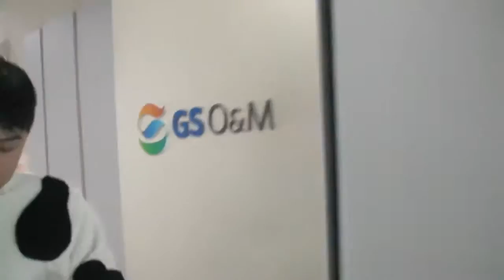150220 [1] 인형탈 설특집 젖소남편 바람났네!! - KoonTV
150220 인형탈 설특집 젖소남편 바람났네!! - KoonTV